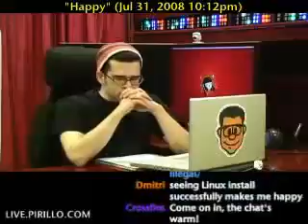Are You Happy